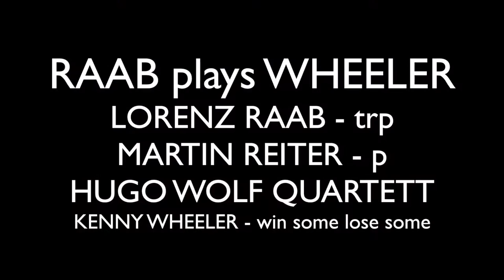RAAB PLAYS WHEELER "Win Some Lose Some" Raab// Reiter//Hugo Wolf Quartet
RAAB PLAYS WHEELER - "Other People"  in concert

It is a special meeting : On the one hand the award-winning, internationally renowned HUGO WOLF QUARTET as a
link to contemporary chamber music, on the other Jazz luminaries like trumpeter LORENZ RAAB and MARTIN
REITER on piano, as guarantors of spontaneous and free formative creative power. Together they are dedicated to
the music of Canadian trumpeter Kenny Wheeler, who turned to sounds of the string quartet in one of his last
recordings "Other People" - after decades as a composer and a master of poetic improvisation.
And - in fact - the Hugo Wolf Quartet has been the original cast of these recordings at the master's option. Lorenz
Raab's recent initiative to join them, reawakens Kenny Wheeler's composition "Other People" in a line-up of some of Austria's most respected musicians:

Lorenz Raab – trumpet, flugelhorn
Martin Reiter – piano

Hugo Wolf String Quartet:
Sebastian Gürtler - violin
Régis Bringolf  - violin
Subin Lee - viola
Florian Berner - violoncello